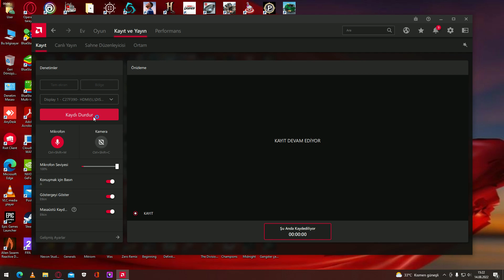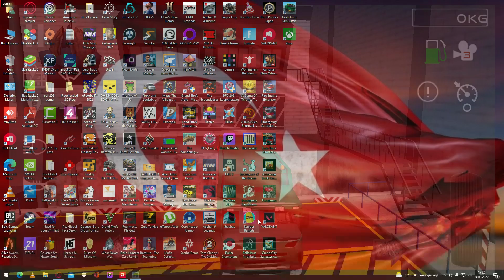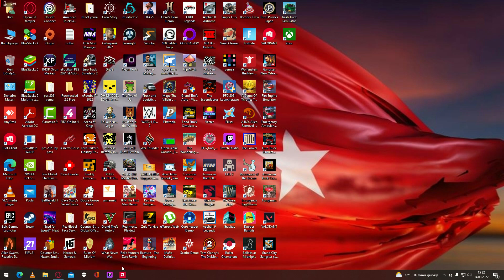14.08.2022 Trash Truck Simulator yenibölüm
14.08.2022 Trash Truck Simulator yenibölüm